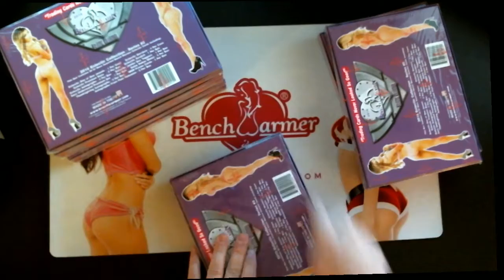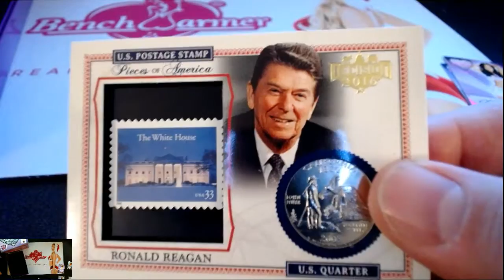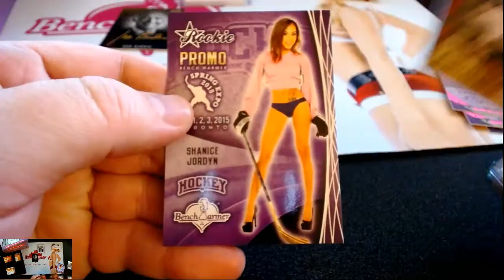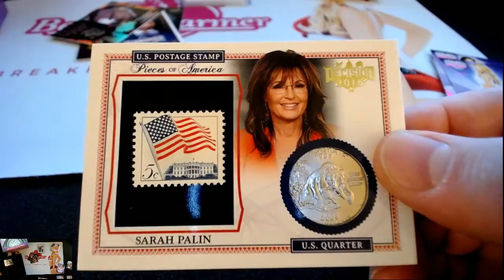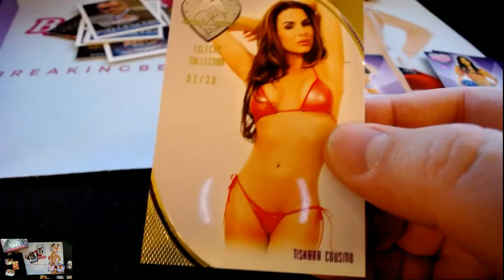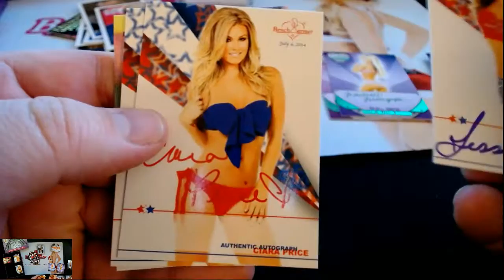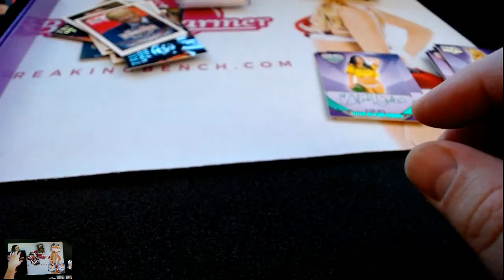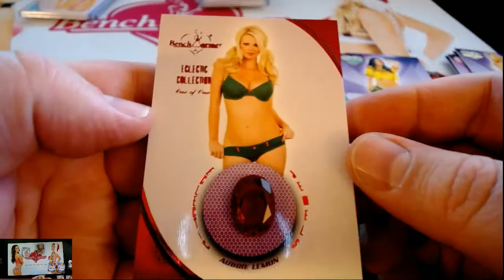2016 Benchwarmer Eclectic M467 8-Box Case Break